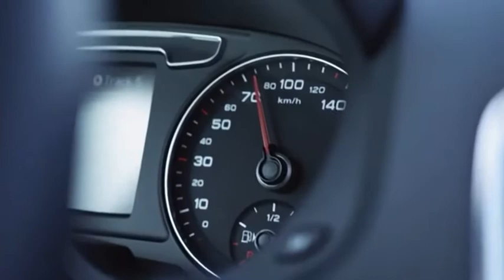RUSH MOVIE TRAILER